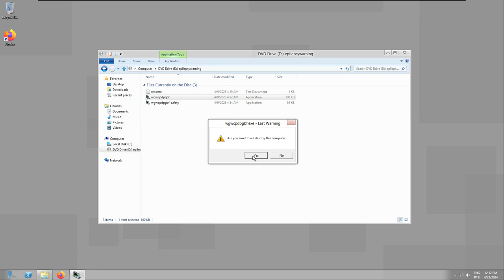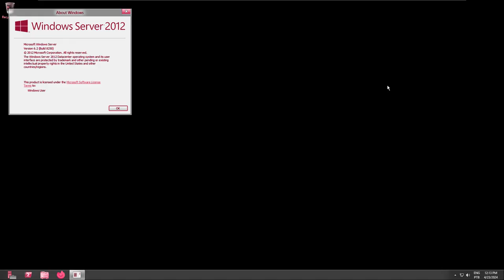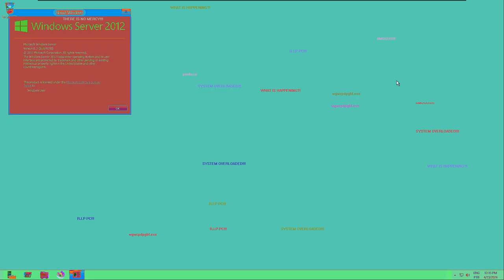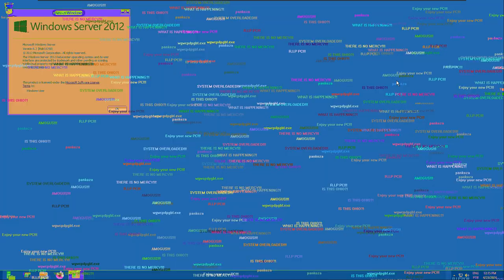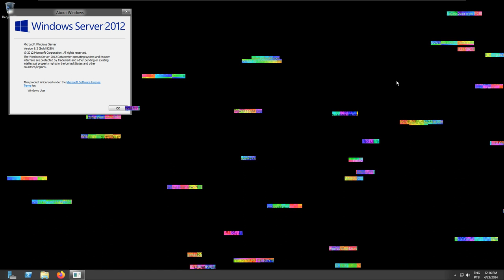wgwcpdpgbf.exe on Windows Server 8 Beta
Attention: Epilepsy Warning, Don't do this at home, just do it on the virtual machine.